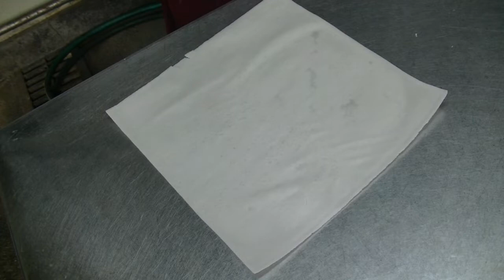[中華料理レシピ] 春巻きの作り方 Spring roll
春巻きの作り方を紹介しています。